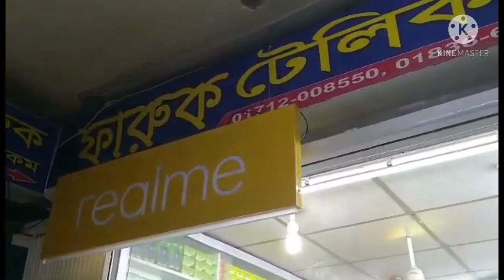Faruk Telecom || Official app trailer || Shahzadpur, Sirajgonj || Bangladesh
Office: sirajplaza 2nd floor, Shahzadpur, Sirajgonj, Bangladesh.

RSB Tour
rsb tour